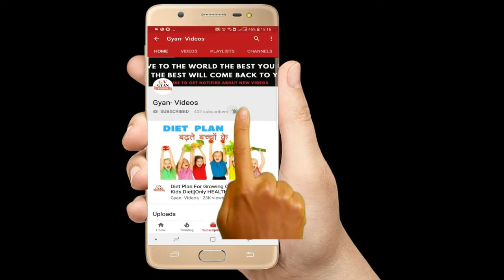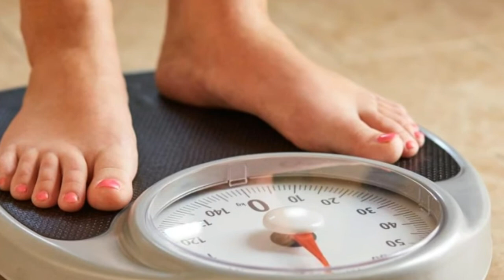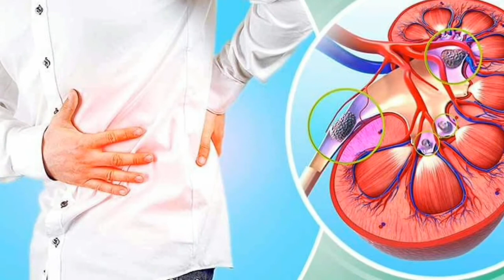100 बिमारियाँ काटेगा गेहूं का ज्वारा /How To Grow & Make Wheatgrass Juice At Home & Its Benefits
100 बिमारियाँ काटेगा गेहूं का ज्वारा. And How To Grow & Make Wheatgrass Juice At Home & Its Benefits

और अगर आप Wheatgrass Juice Purchase करना चाहते है तो इस Link पर Click करे:

Take Out The Toxins From Your Body Everyday || ALOE VERA (MIXED DETOX DRINK) [TIPS IN HINDI]

ALOE VERA (MIXED DETOX DRINK)  : 1-GLASS OF DRINK WILL CLEANSE YOUR BODY [HEALTH TIPS IN ENGLISH]

HOW TO REDUCE BELLY FAT FAST: (JUST 1-WEEK) || LOW CARB DIET - 3 HIGH PROTEIN NUTS || NO EXERCISE